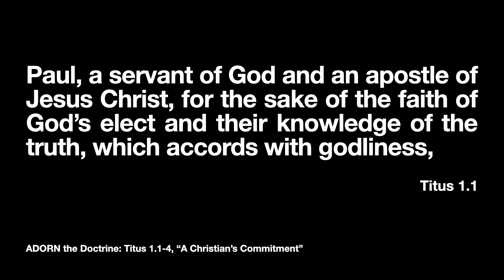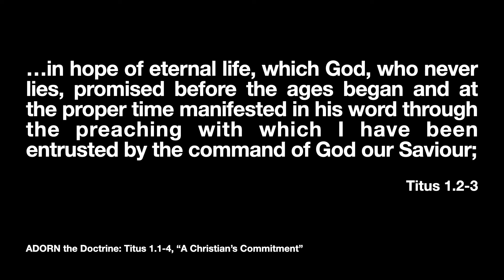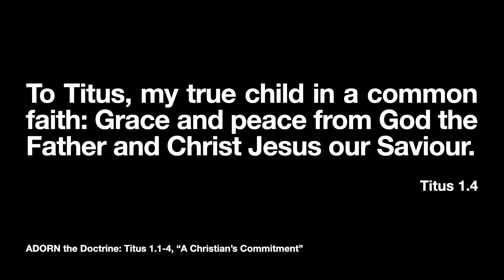Adorn the Doctrine Part 1: The Christian's Commitments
The first in a brand new series going through the book of Titus seeing how the gospel applies to us Having Life, Doing Life, and Sharing Life. In this message, Pastor Nate leads us through Paul's greeting in Titus 1:1-3 and highlights five commitments that the Christian ought to have.